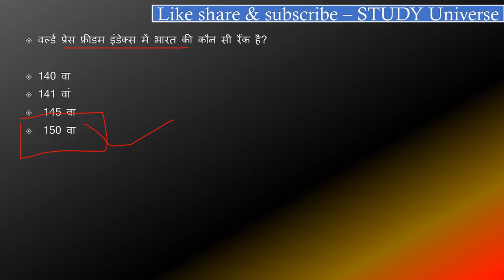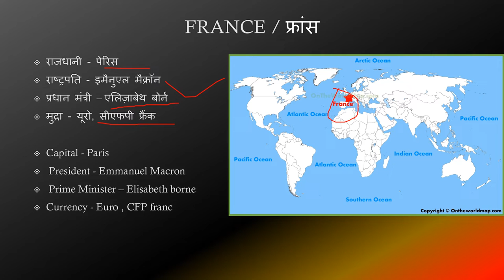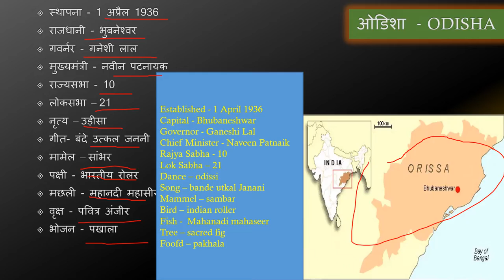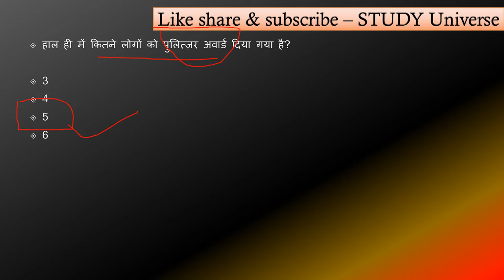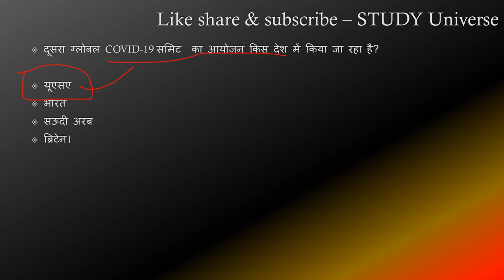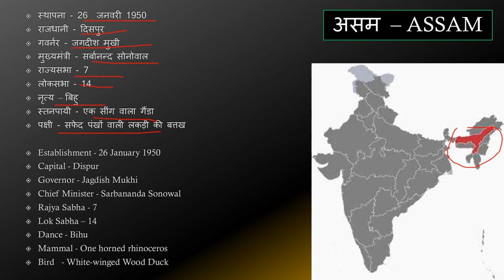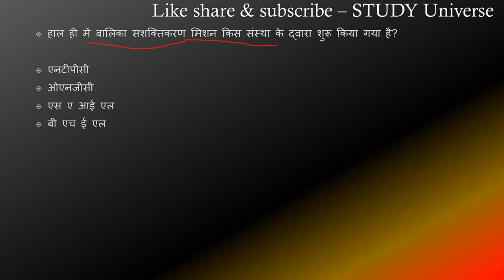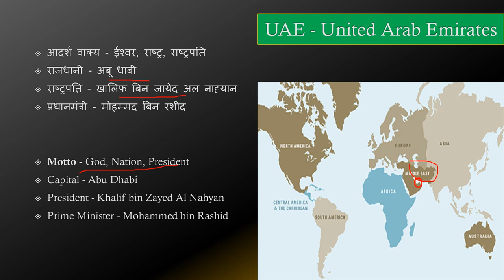01 - 15 May Daily Current Affairs || 01 -15 मई डेली करंट अफेयर्स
this channel was given you a information about india and other knowladge about current affairs and some other things. jay hind jay bharat#studyuniversemaycurrentaffairs,